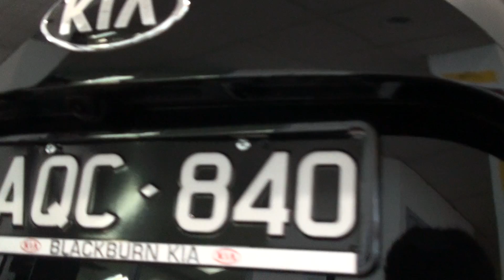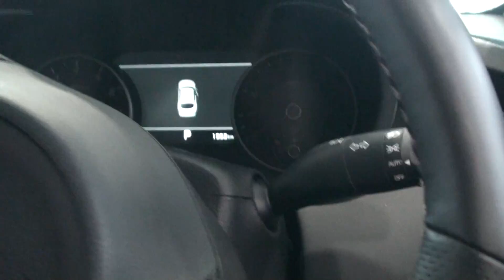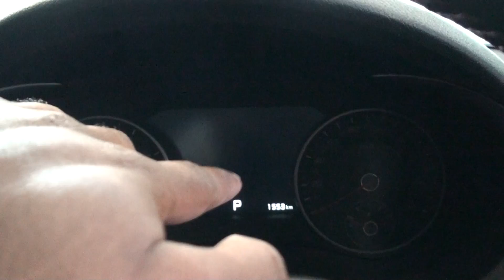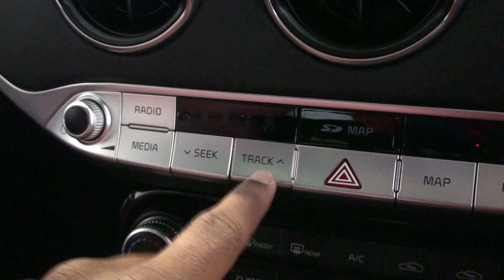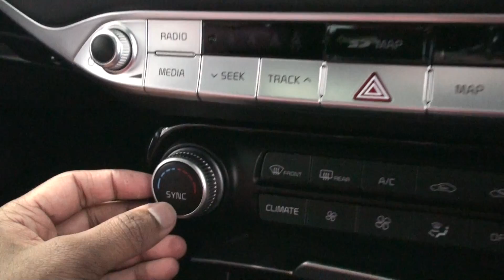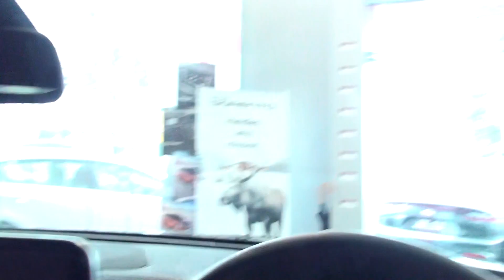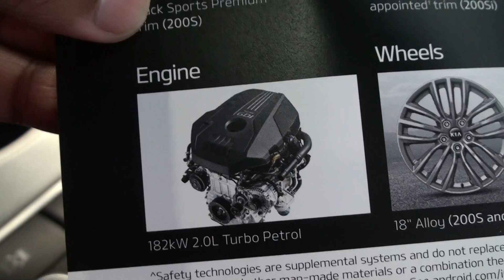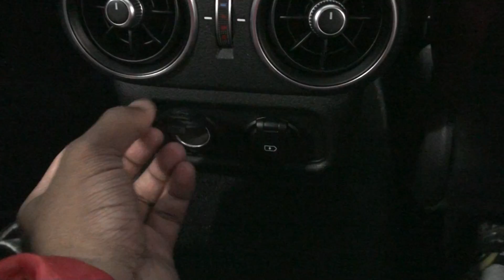2018 KIA Stinger GT In Depth Tour Interior and Exterior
Hey guys this is walk round of the all new KIA Stinger GT ll be showing you the exterior as well as exterior this car is for sale at KIA Blackburn ill leave the details in the description below, Feel free to like and subscribe for more videos.

Location: 135 Whitehorse Road Blackburn VIC 3150